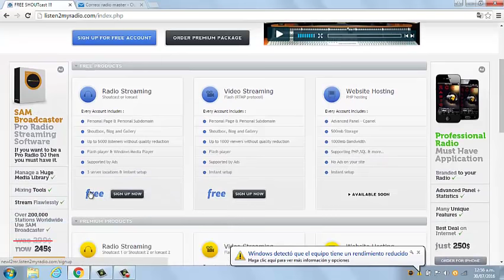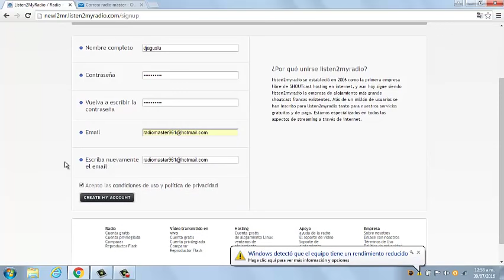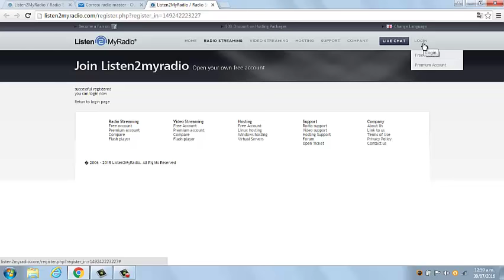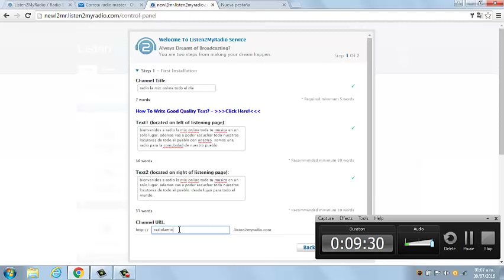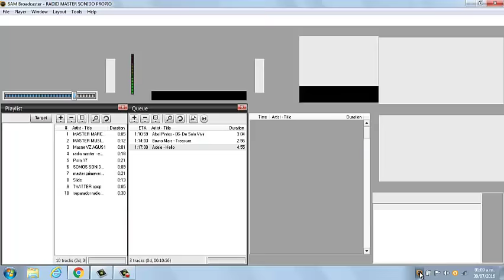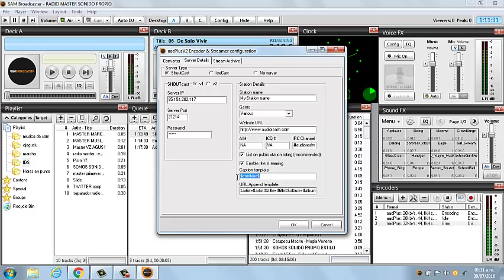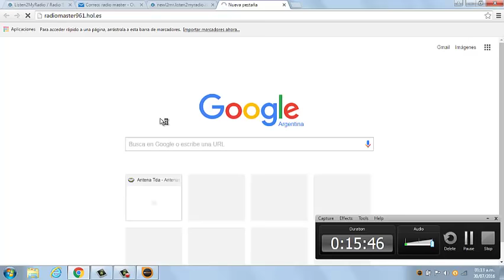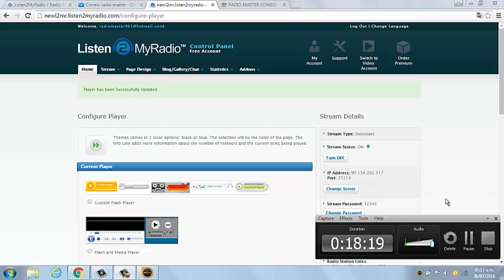Crear una radio online gratis 2024 con .listen2myradio. mejor calidad de audio en HD💪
radio online Estados Unidos
radio online México
radio online Argentina

Podes colaborar con mi canal haciendo un  pago por unica vez en Mercado pago.

muchas gracias 💪

crear una radio online.radio online mejor servicio